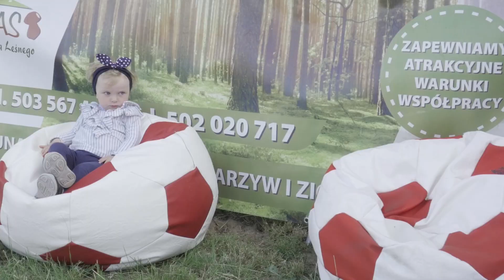#7 Magazyn JastroWIE Czerwiec 2019